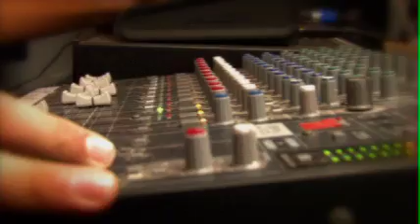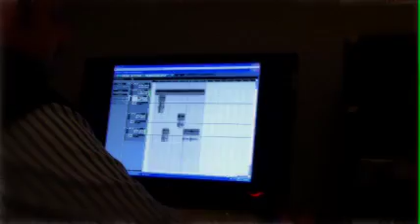The Wineberries-H.264 800Kbps Streaming.mov